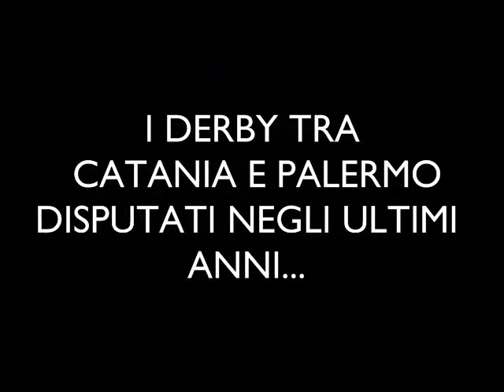SPECIALE DERBY DI SICILIA Catania - Palermo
La realizzazione di TuttoCalcioCatania del consueto "Speciale Derby di Sicilia" Catania-Palermo, sfida che si preannuncia molto interessante tra due delle formazioni più in forma del momento in Serie A.